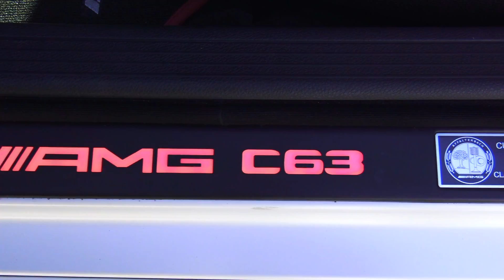Mercedes Benz C63 AMG Black Series